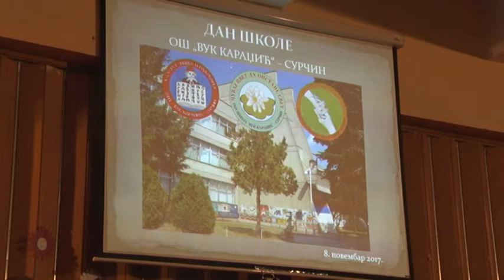Surčin: 59. rođendan škole "Vuk Karadžić"